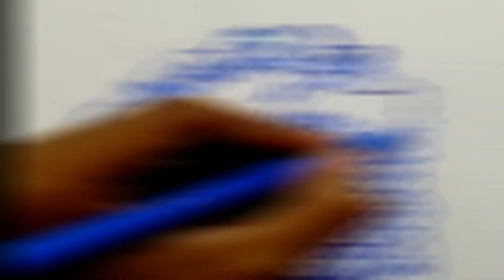Mahadev art | sketch pen drawing | how to draw mahadev | jai Shiva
How to draw mahadev
mahadev drawing with sketch pen
shiv drawing